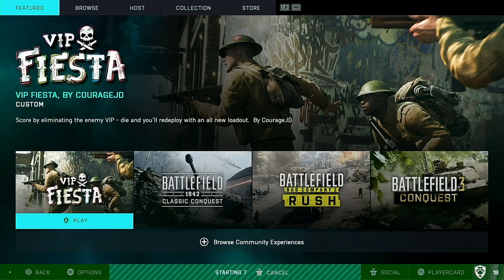V I P Fiesta Game Mode Battlefield 2042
This was fun! V.I.P Fiesta seems to be taken down at the moment. Please Like, Sub, and all that good stuff. More to come!